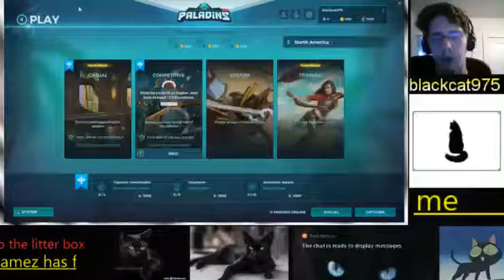ENG paladins good morning chill hang out come play (Part 1)